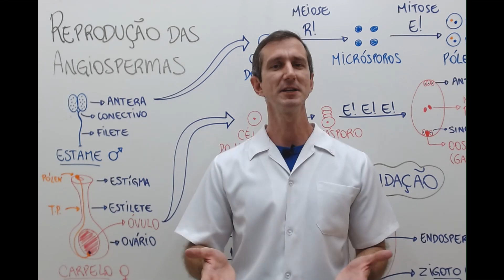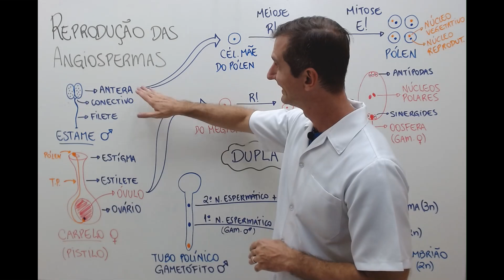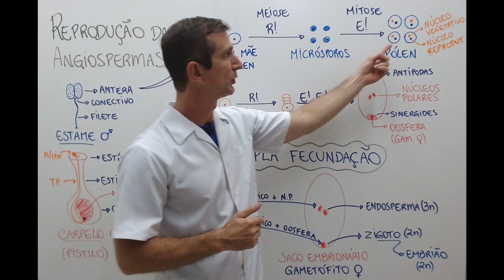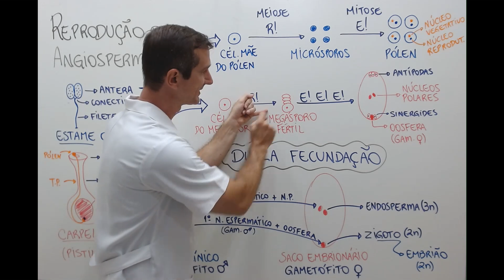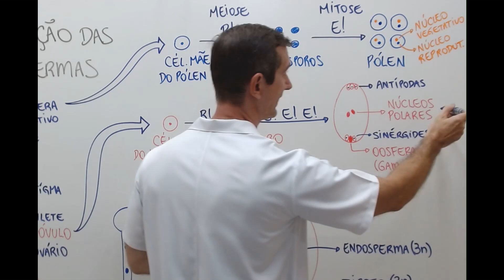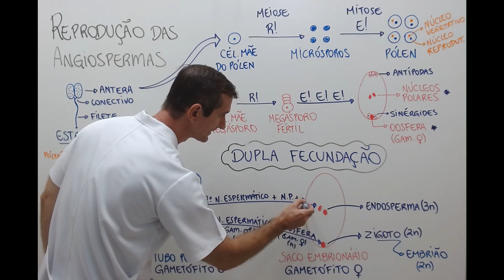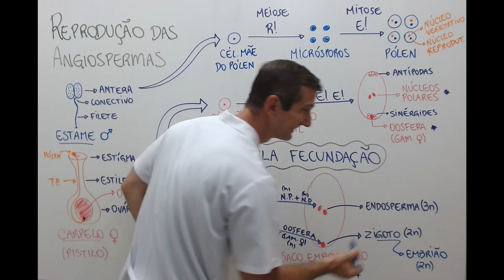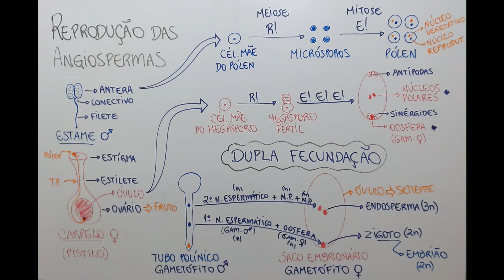AULA 07 - ANGIOSPERMAS (PARTE 3) - DUPLA FECUNDAÇÃO – BIOLOPES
A dupla fecundação é um processo exclusivo das angiospermas, onde dois núcleos espermáticos são liberados pelo grão de pólen e fertilizam a oosfera e duas células do saco embrionário. Essa fertilização resulta na formação do embrião, que dará origem à planta, e no endosperma, que é uma reserva de nutrientes para o embrião. A formação da semente, que contém o embrião e o endosperma envoltos pelo fruto, permite a propagação da espécie. Esse processo é fundamental para a reprodução das angiospermas e sua importância é refletida no sucesso evolutivo deste grupo de plantas.
Prepare seu material e bons estudos!
Beijos e abraços. Fui!